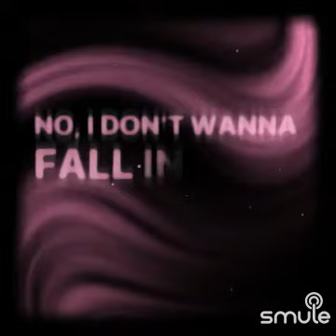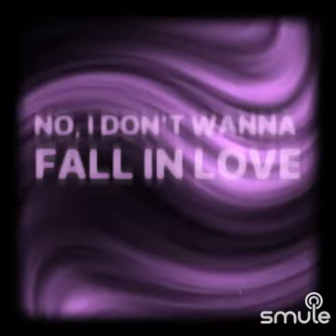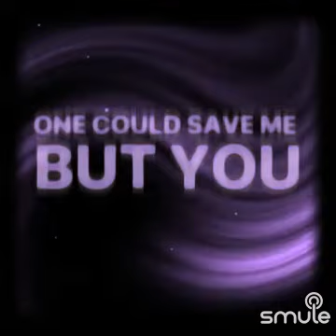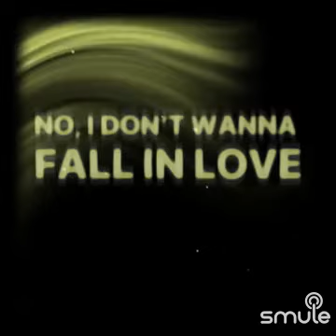Wicked Game" on Smule